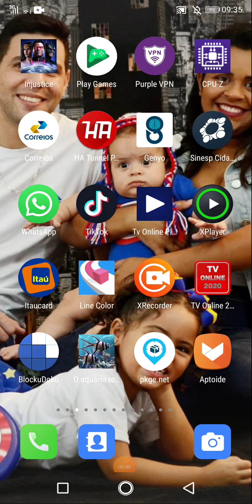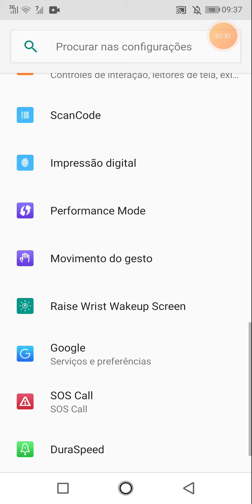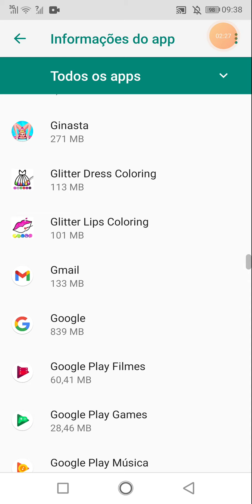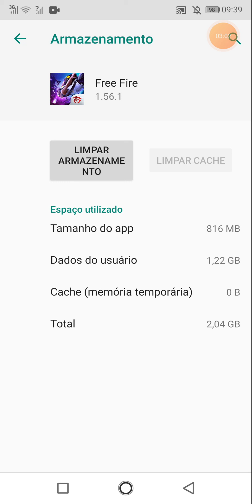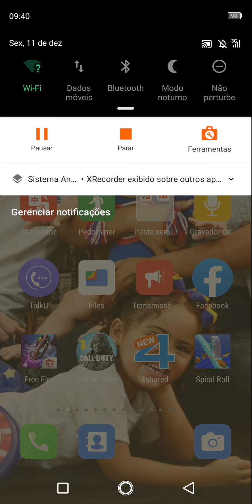FREE FIRE NÃO CARREGA PARA ENTRAR, VEJA COMO RESOLVER